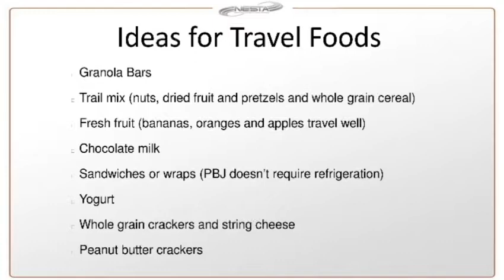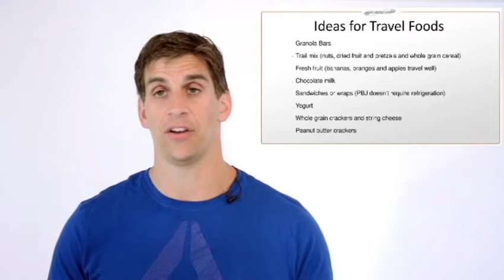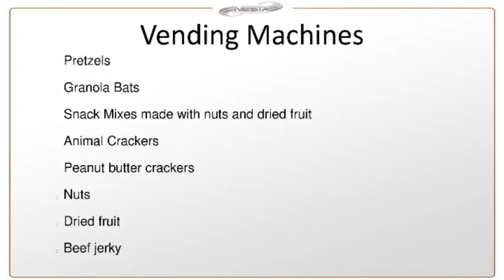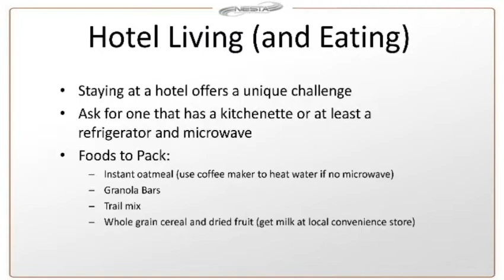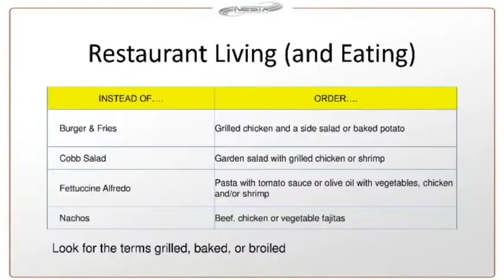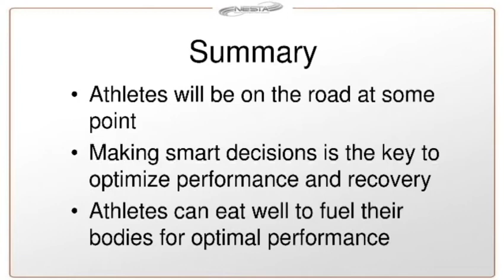Fast Food Facts | American Diet | Nutrition Facts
Learn about fast food nutrition facts as part of your professional nutrition coach certification with NESTA.  The 1950s brought a revolution in food – the idea of fast food. The idea was that patrons would order and then quickly be presented with their food, rather than waiting at a restaurant. The drive-thru served to quicken the process even further, allowing the sale of meals packaged to go. In America alone, about a third of the adult population is overweight or obese and 16% of the children are having to deal with childhood obesity and its many adverse health effects.  Fast food is generally high in calories, fat, sugar and sodium. A typical value meal can average 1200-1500 calories! You might even be surprised to find out that just because you order a salad, it doesn’t necessarily mean you are eating healthy. However there are some healthy options available when eating fast food.  According to the NIH, The appearance and growth of fast food has been a key factor in the change of the food system and the increase of these diseases.